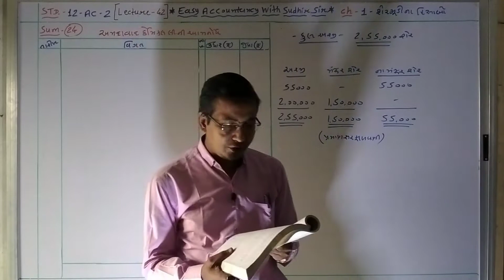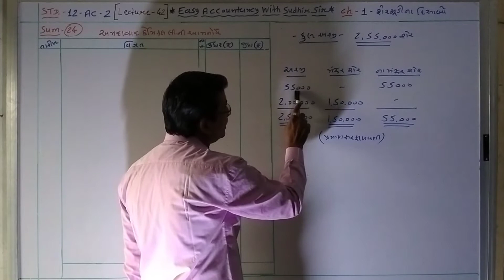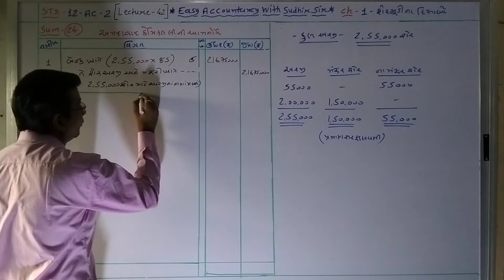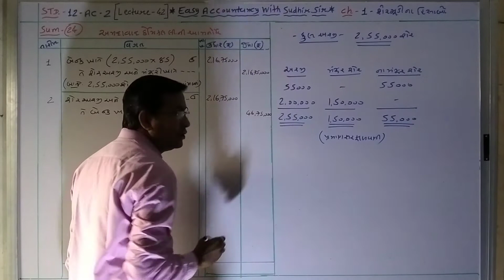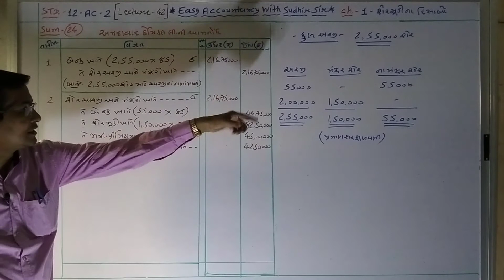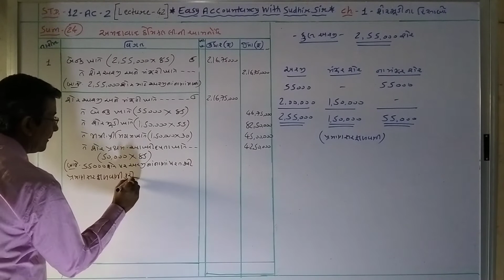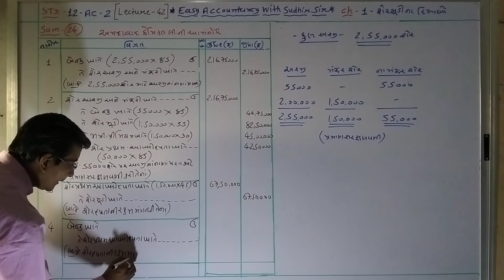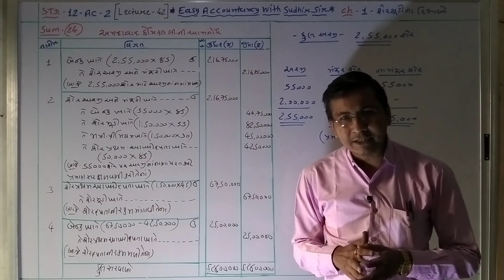EASY ACCOUNTANCY WITH SUDHIR SIR#STD-12-AC-2-CH-1-SHERMOODI NA HISABO(શેરમૂડીના હિસાબો) SUM - 24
શેરમૂડીના હિસાબો - દાખલા નં.-24